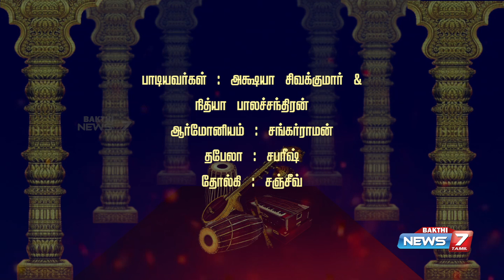இன்ப கணா ஒன்று கண்டேன்…